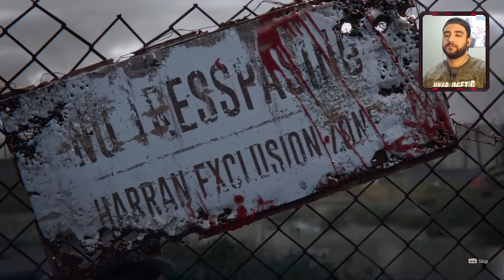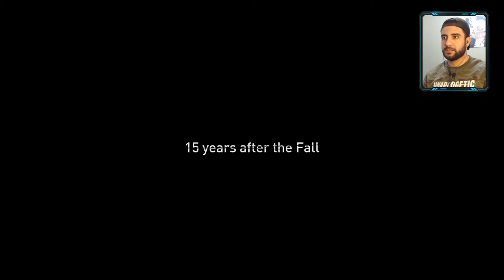اللعبة المنتظرة | الحلقة الأولى | Dying Light 2 تختيم#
انتهى تفشي الزومبي في حران بموت جميع مواطني المدينة ، مع عدم الإبلاغ عن ناجين. ومع ذلك ، فإن جهود الإغاثة العالمية (GRE) قادرة على تطوير لقاح لـ "فيروس حران" (THV) ، مما ينهي خطر جائحة الزومبي. لسوء الحظ ، على الرغم من الوعود بوقف جميع الأبحاث حول THV ، واصل GRE التجارب على الفيروس في الخفاء. في عام 2021 ، يهرب متغير متحور من THV من مختبر GRE ويبدأ وباءًا ثانيًا ينتشر بشكل أسرع من الأول ، وينتشر بسرعة في جميع أنحاء العالم في حدث يسمى "السقوط". اللقاح و Antizin غير فعالين ضد السلالة الجديدة من THV ، ولكن يمكن قمع تأثيره بالأشعة فوق البنفسجية.